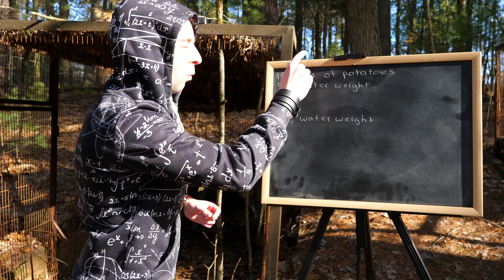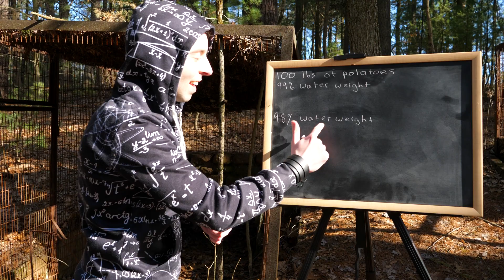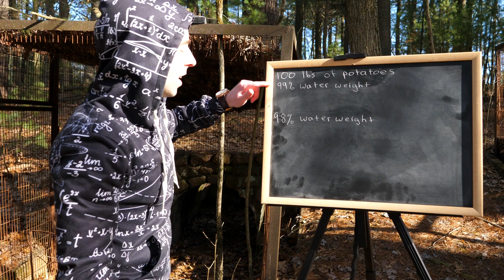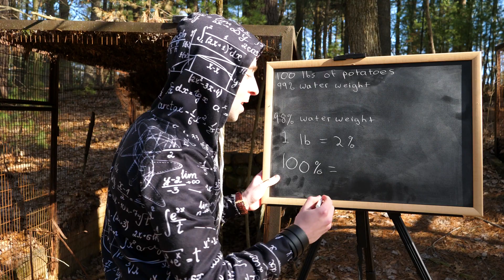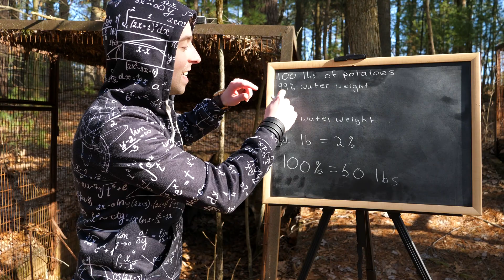The Potato Paradox! (in an abandoned zoo)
Today we solve The Potato Paradox! This is a veridical paradox - a problem with a very surprising solution. But once we see the reason behind the answer, we'll understand it perfectly well! The problem is as follows. We purhcase 100 lbs of potatoes, which are 99% water weight. We bring them home, and let them dry out until only 98% of the weight is water. At this point, what is the total weight? Note we have only lost water weight, going from 99% of the whole to 98% of the whole. The solid weight has not changed. What is the new total weight? The answer may shock you!

Math olympiad problems, all sorts of other math competition problems, and more challenging math problems are soon to come in future episodes! The International Math Olympiad, MATHCOUNTS, the Putnam Exam, AMC, and more! What problem do you want to see next?

Thanks to Crayon Angel, my favorite musician in the world, who upon my request gave me permission to use his music in my math lessons